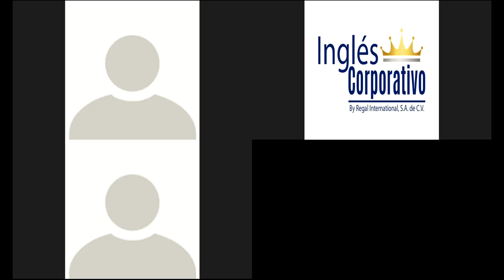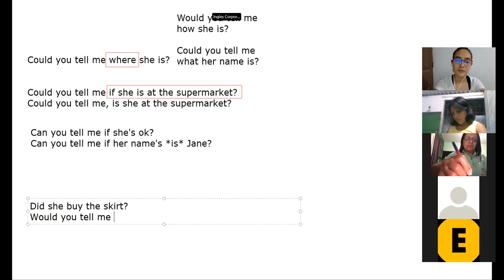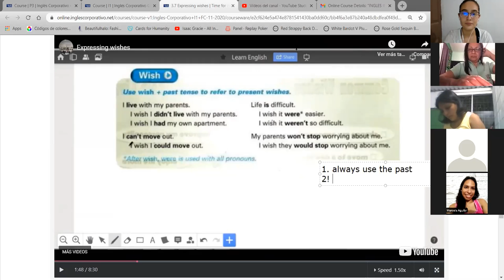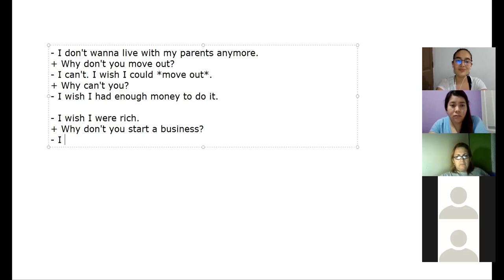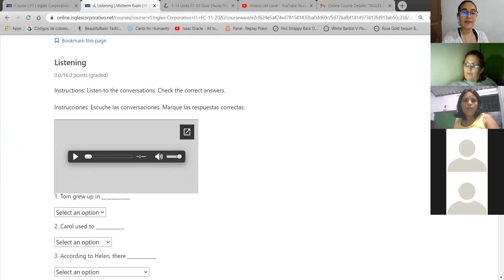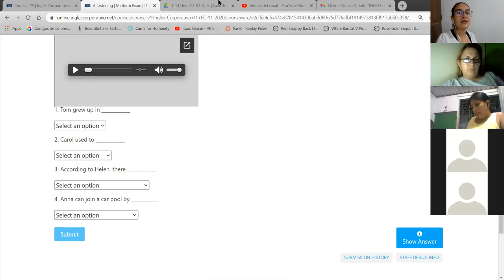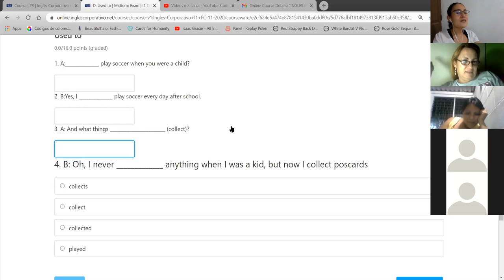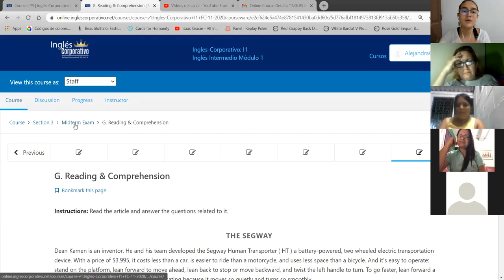Midterm Test - I1-02-9-10-PM-11-20-2